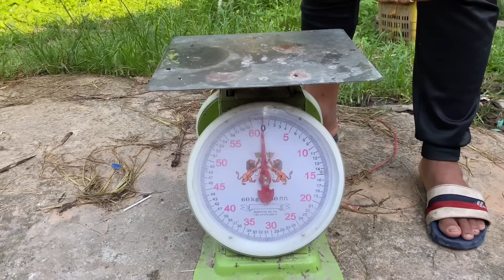ทีมล่าชะโดใหญ่ ออกหมายคลองน้ำกร่อย | วิถีพื้นบ้าน เดลิเวอรี่